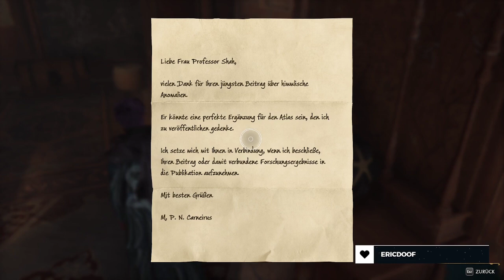Giftige Rache | Hogwarts Legacy | Part 100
Ich wurde gebeten einen Keller auszurauben, damit die Konkurrenz in Hogsmead geschwächt wird. Nach einigen bedenken stimme ich jedoch zu und begebe mich auf Raubzug.